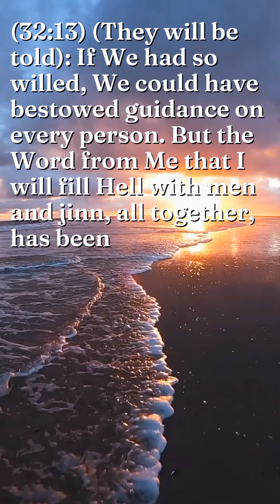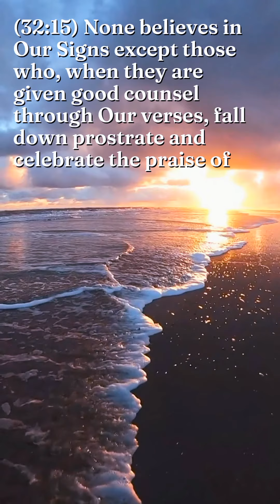Healing Sounds. Healing the Souls.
Surah Sajda Verses 12 - 15
With Courtesy, Omar Hisham Alarabi